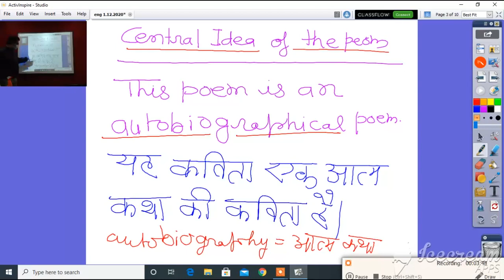Class 11 English Father to Son By Elizabeth Jennings